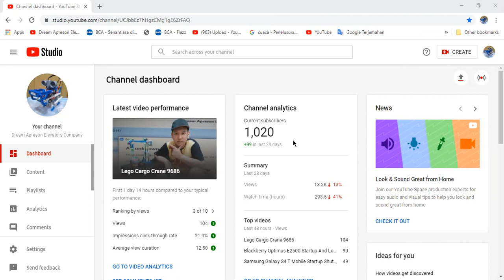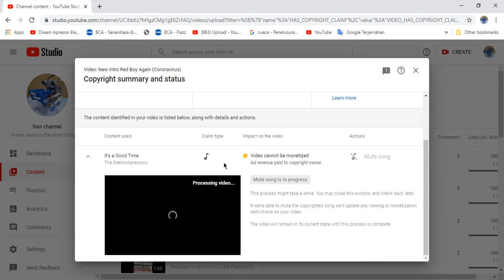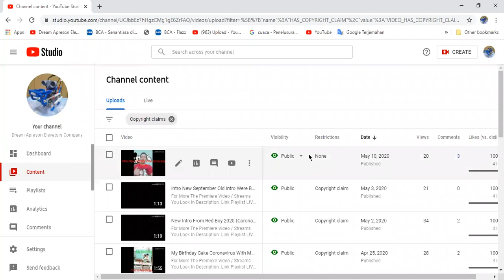How To Remove Copyright Claim / Menghapus Lagu Hak Cipta